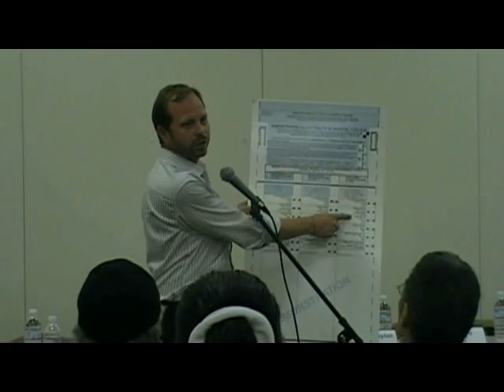Rank Choice Voting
Instant-runoff voting (IRV), also known as the alternative vote (AV) and ranked choice voting, is a voting system used to elect one winner from a pool of candidates using preferential voting. Voters rank candidates in order of preference, and their ballots are counted as one vote for their first choice candidate. If a candidate secures a majority of votes cast, that candidate wins. Otherwise, the candidate with the fewest votes is eliminated. A new round of counting takes place, with each ballot counted as one vote for the advancing candidate who is ranked highest on that ballot. This process continues until the winning candidate receives a majority of the vote against the remaining candidates.